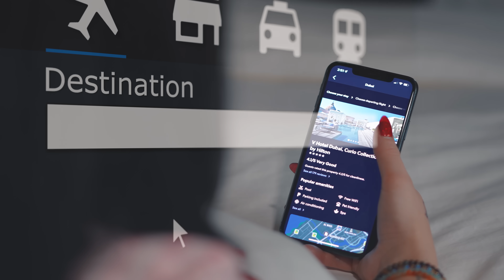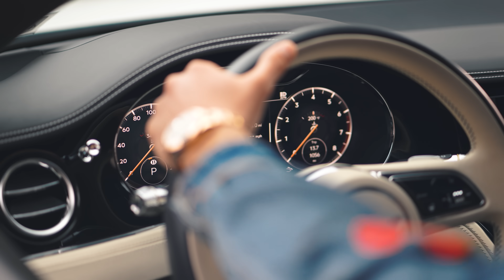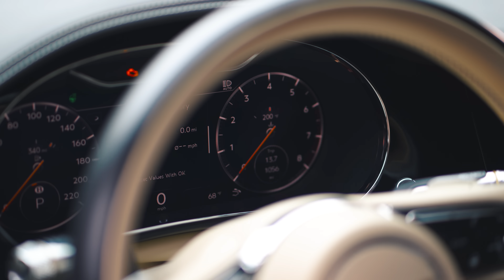ג'ייק ניסן - כרטיס לדובאי (Prod. By MoTi D)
בס"ד

ניהול אישי ויצירת קשר : מוטי- 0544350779
MOTi D PRODUCTIONS

"כרטיס לדובאי"
מילים: מוטי דרעי
לחן: מוטי דרעי ואביחי הדר

סגרה טיסה קנתה כרטיס לדובאי
כאילו שהיא מתגברת עליי (יאלה ביי)
העלתה תמונה עם עוד כמה חברות
האשטאג  סופש של רווקות (איזה שבורות)
תמונה עם למבורגיני
שותה עוד כוס מרטיני
פוזה עשירון עליון אבל את לא תביני
שזה כבר לא עובד עליי
אני מכיר אותך טוב מידיי

שאת כמו כולם מחפשת אהבה
הכל  זה רק תמונות והצגה
כי בלילות את שוב בוכה

ועכשיו זה כואב
ואין מי שאת הדמעות ינגב
אני עוד זוכר את המילים
שאמרת שאת דפוקה ואין לך אלוהים
אני רציתי שלום את רצית מלחמה
אני עזבתי ת'דירה את חיפשת נקמה
איזה עולם משוגע
איפה היום אפשר למצוא אהבה

אז היא חולה על מותגים ואין לה שקל בכיסים
מתלהבת שקנתה לה אייפון מאה תשלומים
לכולם מספרת שהיא מחכה לגבר הנכון
אבל שיבוא רק מסביון
אז לוק של הקרדשיאן שחקנית מסרט
יוצאת לצוד במועדון כולה מהממת
אבל על אמת שזה כבר לא עובד עליי

קרדיטים:
עיבוד והפקה מוזיקלית: מוטי דרעי ואביחי הדר
קלידים ותיכנותים: אביחי הדר
גיטרות ובס : מיקי אביעוז
כלים אתנים : מיקי אביעוז
קלידים נוספים: Rafi barides
מיקס מאסטר : יוחאי טויטו ומוטי דרעי
הוקלט והופק באולפני : MOTi D PRODUCTIONS

צילום ועריכה || filming and editing
Marcello Vianchini
דוגמניות || Models
Rebecca Lauren
Moriya Persky
Luci aros
 Ilona
עיצוב עטיפה: דוד אלחרר

כל הזכויות שמורות ל JAKE NISSAN